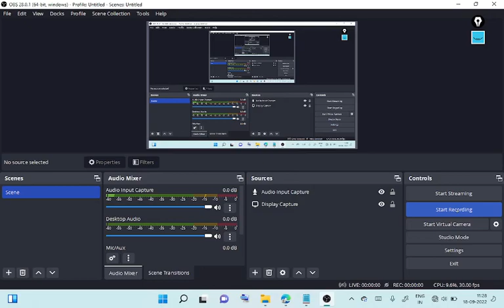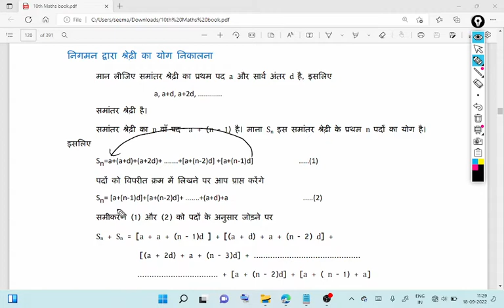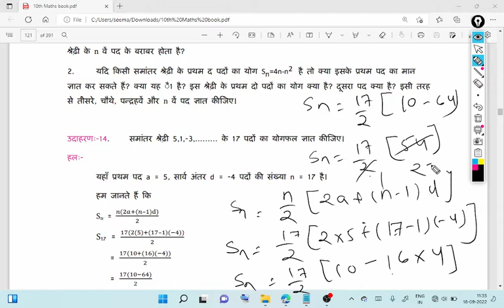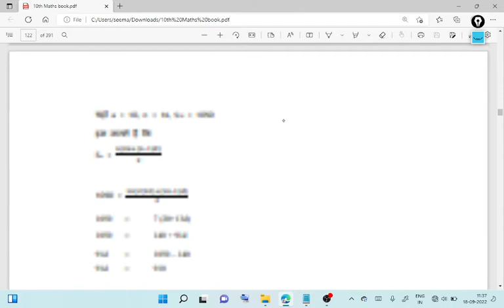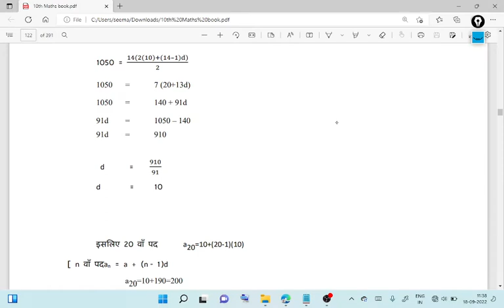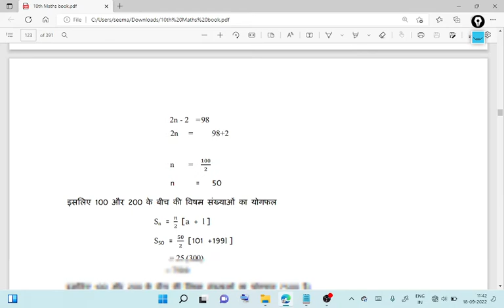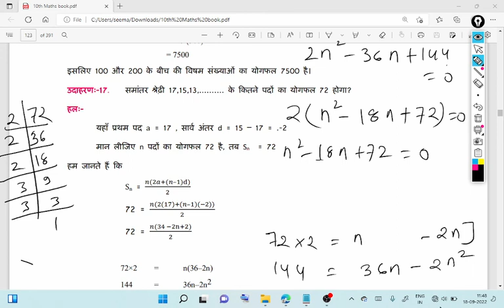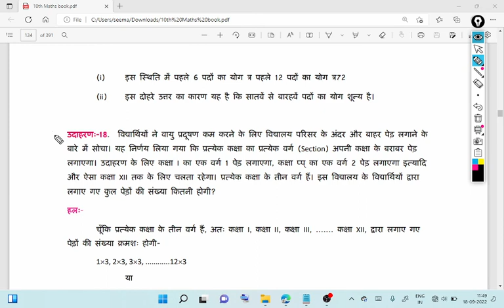Chhattisgarh board class 10th maths chapter 4 ARITHMETIC PROGRESSION Part 15@DrishuArtLearn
@DrishuArtLearn A competitor starts from the bucket, picks up the nearest potato, runs back with it,
drops it in the bucket, runs back to pick up the next potato, runs to the bucket to drop it in,
and she continues in the same way until all the potatoes are in the bucket. What is the total
distance the competitor has to run?
[Hint: To pick up the first potato and the second potato, the total distance run by a competitor is (2 × 5) + 2 (5 + 3).
What We Have Learnt
1. An Arithmetic Progression (AP) is a list of numbers in which each term except the
first term is obtained by adding a fixed number d to the preceding term. The fixed
number d is called the common difference. If first term is a, then the general form of
an arithmetic progression is
a, a + d, a + 2d, a + 3d, .
2. A given list of numbers a1
, a2
, a3
, is an arithmetic progression if the differences
a2
 – a1
, a3
 – a2
, a4 – a3
, ., give the same value, i.e. the value of ak+1– ak
is the same, where k = 1, 2, 3, .
3. First term is a and common difference is d of an arithmetic progression, then nth
term of this arithmetic progressionan
 = a + (n – 1) d
This nth term of the arithmetic progression is known as the general term.
4. If a, A, b are in arithmetic progression, then A
2
a b 
 and A is said to be arithmetic mean of a and b.
5. If n terms A1
, A2
, A3
, An
, are taken between two terms a and b such that a, A1
A2
, A3
, ., An
, b are in arithmetic progression whose first term is a, last term is
b and the number of term is (n + 2).
6. The sum Sn
 of n term of an arithmetic progression can be obtained by using the
following formulae:
(i)   S 2 ( 1) n
2
n
   a n d
(ii)   Sn
2
n
 a l
where the first term of arithmetic progression is a, the common difference is d, the
number of terms is n and the last term is l.